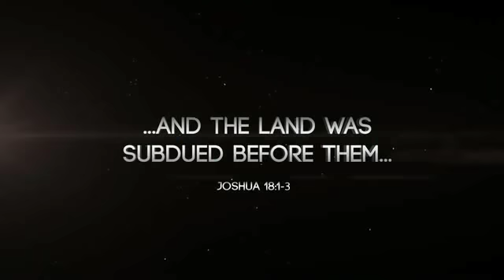DOMINION SHILOH 2018